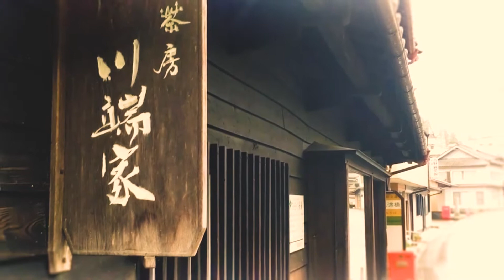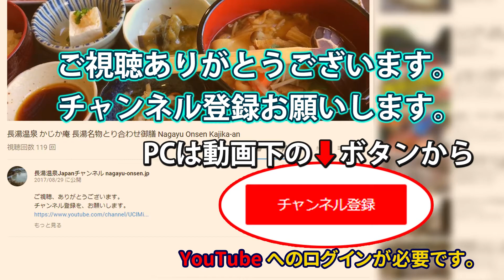清流のせせらぎに癒やされる 茶房 川端家 喫茶店 コーヒー ケーキ お酒 お粥 川端康成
茶房 川端家 (サボウカワバタヤ)
大分県竹田市直入町大字長湯7993－2
営業時間　8：00～17：00 ( ラストオーダー16：30)
定 休 日　不定休

コラーゲンたっぷり スポネ（すっぽん）丼 スポネソフト 正直屋 長湯温泉 ランチ 夕食 大分名物 お食事処 レストラン

ボリューム満点 カツカレー クロツィンゲン 長湯温泉 ランチ 弁当 おみやげ 大分名物 お食事処 レストラン

熱々美味！ 大分名物だんご汁定食 とり天 ひぐらし茶屋 長湯温泉 ランチ 豊後牛焼肉 うどん そば お食事処 レストラン

四季を感じる季節のおかず 幕の内弁当 からあげ こがね弁当 長湯温泉 お弁当 お食事処

こだわり自家製麺 ラーメンあぶりチャーシュー5枚乗せ とんこつ しょうゆ ラーメン嗚呼 隼 長湯温泉 とんこつ味噌 焼肉

野菜が美味しいと口コミで評判 おがた大衆食堂のちゃんぽん 長湯温泉 飲食店 レストラン 魚煮付 お刺身

清流のせせらぎに癒やされる 茶房 川端家 喫茶店 コーヒー ケーキ お酒 お粥

カニ天まるごとトッピング 名物ガニ湯うどん 天風庵 長湯温泉 ランチ 夕食 大分名物 お食事処 レストラン

身体の中から癒やされる 薬膳バイキング 名物エノハ唐揚げ 万象の湯 天恵塾食堂 長湯温泉 ランチ 夕食 大分名物 お食事処 レストラン

美味しさに笑顔がこぼれる 湧水茶屋のお豆腐 長湯温泉 ランチ 夕食 大分名物 お食事処 レストラン

香ばしい焼き鳥に舌鼓 温泉街の居酒屋 桃太郎　お酒 夕食 ビアガーデン 個室あり

寿司職人の本格寿司を堪能 御食事処ますみ そば（うどん）寿司定食 サバ寿司 アジ寿司 各種定食

美味！ 農家の熟成発酵 ふるさとの農産加工品 遊草舎 味噌 佃煮 焼肉のタレ すき焼きのタレ